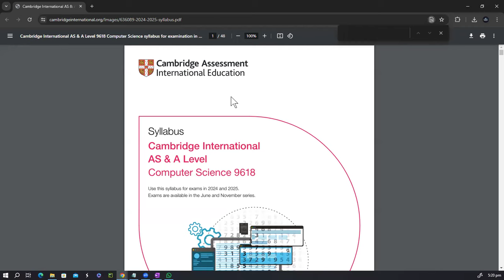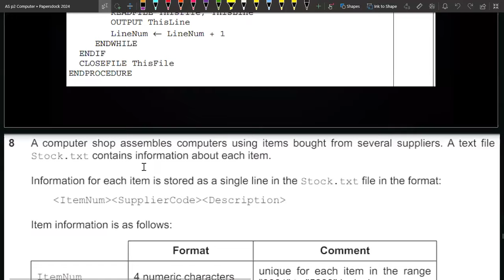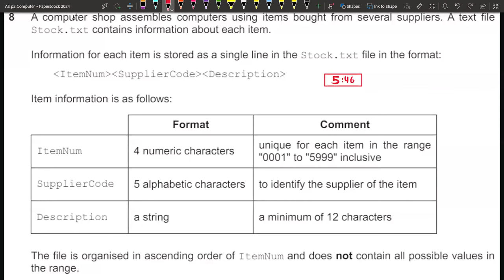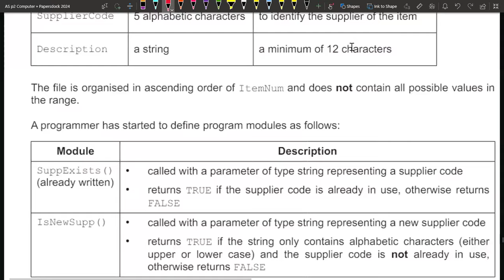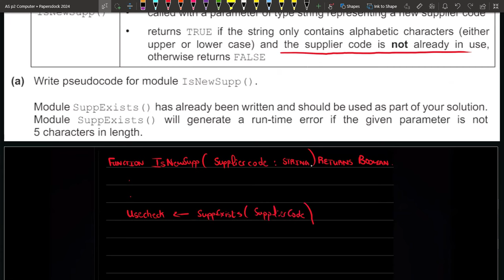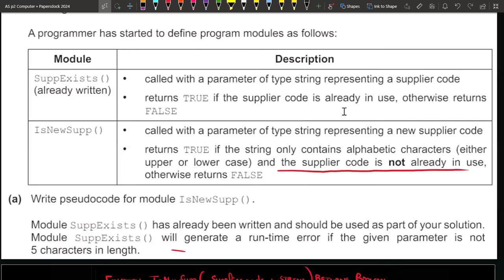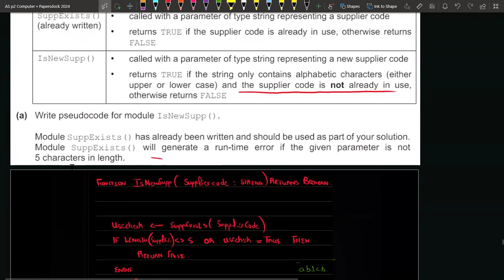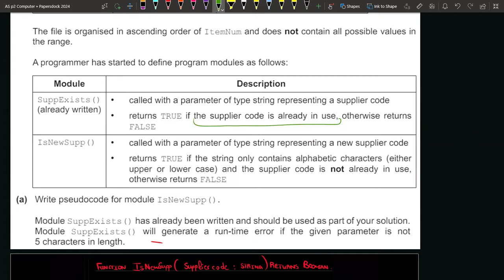Pseudocode Practice Session 2 | 9618 | Paper 2